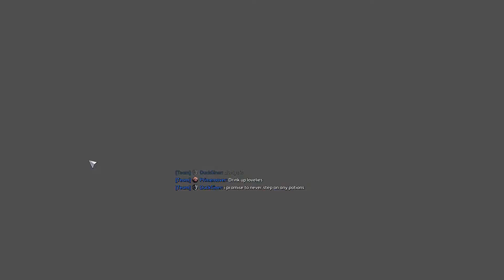Heroes of the Storm-ARAM-Brawl-Double Li-Ming=Double Trouble!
This game was certainly a battle of the overpowered ARAM heroes. It didn't look good in the beginning but teamwork and solid play went a long way. Enjoy!